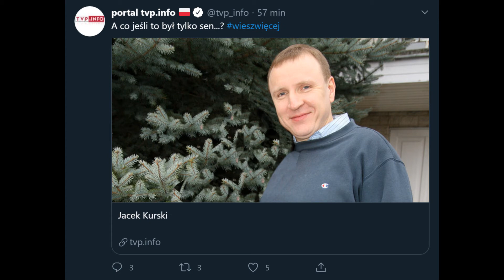film polityczny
dwadzieściaileś lat i trójkę dizeci srał wilk